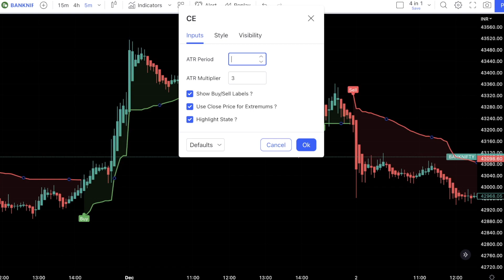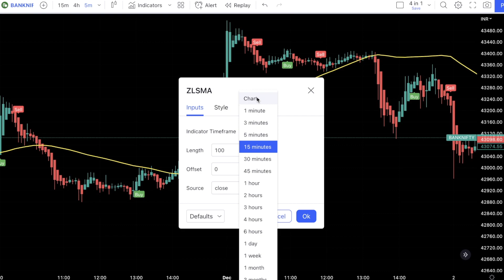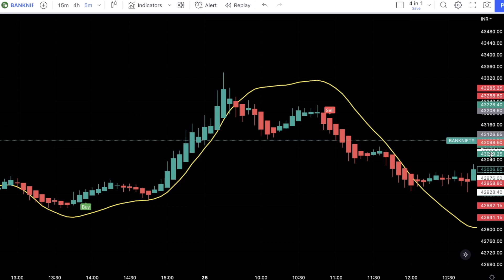Tradingview Buy Sell Signal Indicator Free SHOCKING 80% WIN RATE! BEST TRADINGVIEW INDICATOR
Welcome to Trading Advice! In this video I have combined to indicators is called Chandelier Exit & add another indicator - ZLSMA - to eliminate losses and collect even more profits!
we will buy only when price action is above ZLSMA line with buy signal  & we will only sell when CANDELIER EXIT will print sell signal & price action is below ZLSMA line.